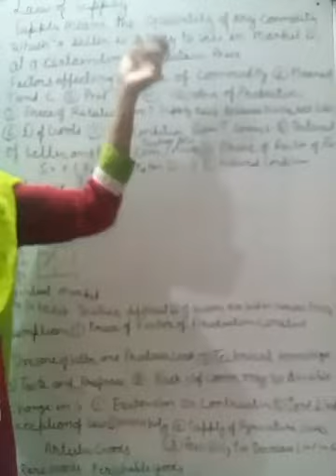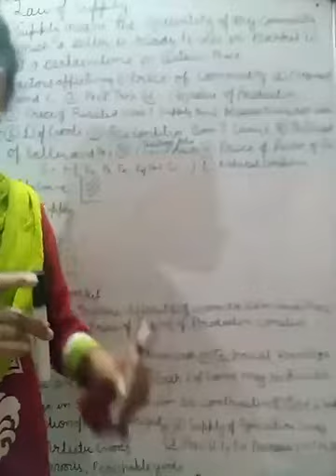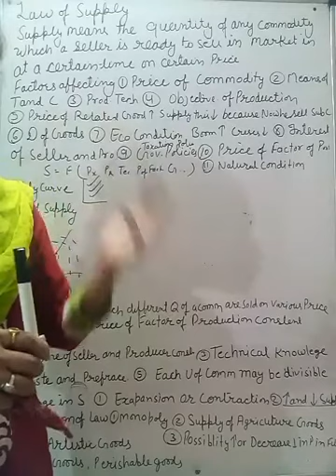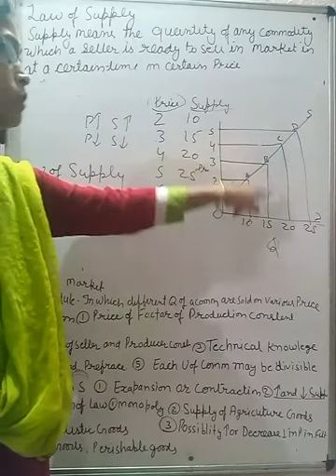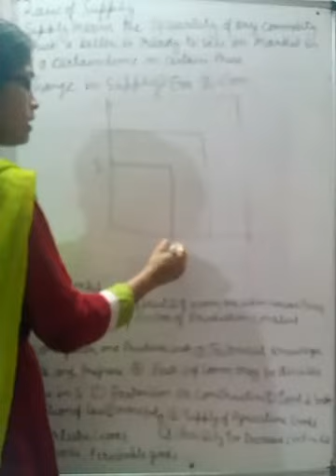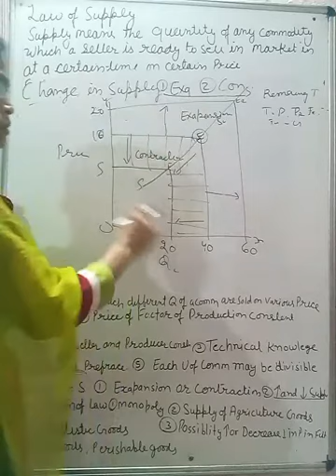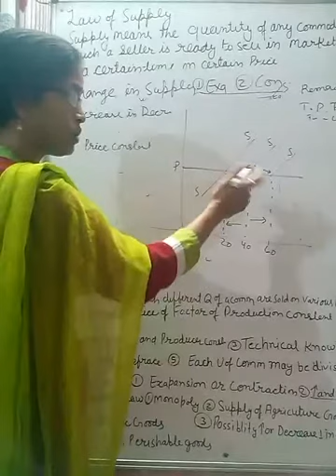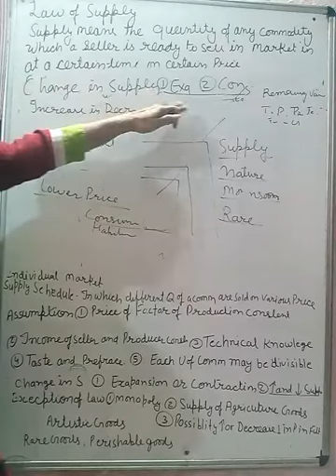Supply laws of S, factors affecting S, assumptions, exsption of S by Dr. Sangeeta Malpani